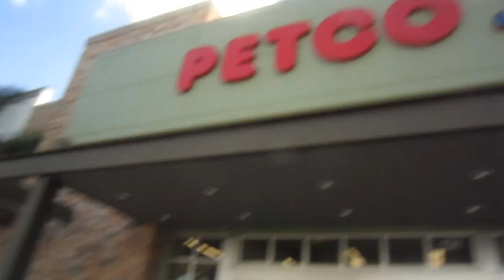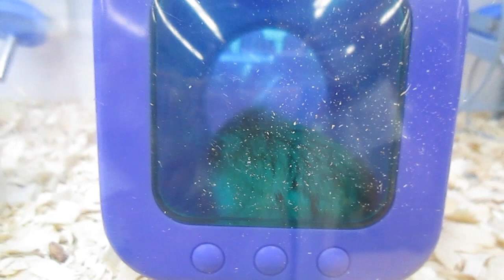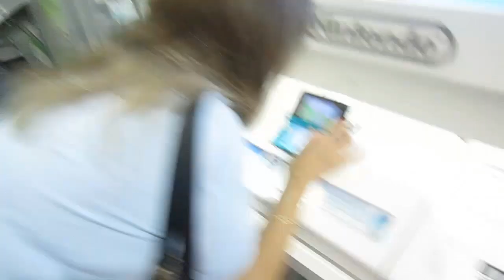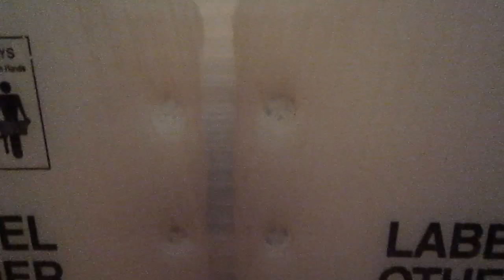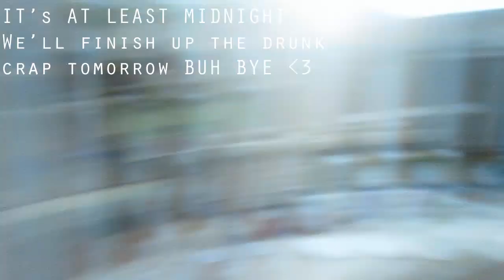Pool Bike Tragedy Again (5.17.11 Day 75)